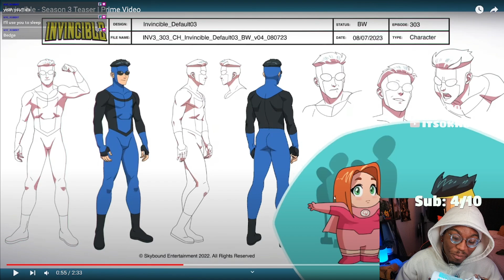THIS SSEASON IS GONNA BE PEAK - Invincible Season 3 Trailer REACTION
THIS IS GONNA BE AMAZING I CAN FEEL IT